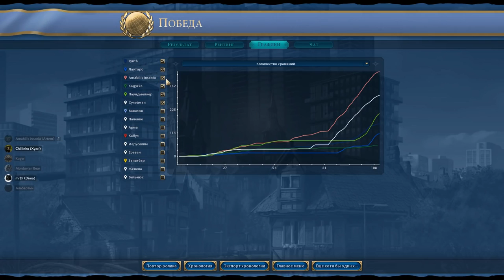НОРВЕГИЯ против всех! Партия на шестерых в Sid Meier's Civilization VI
► Bitcoin: bc1qhswrpdxwyajcz4c5v2rw3q6z9xv6m482dmtal3
► Ethereum: 0x9E2F06907c446a0FBb81c65D09b49B89648abee9